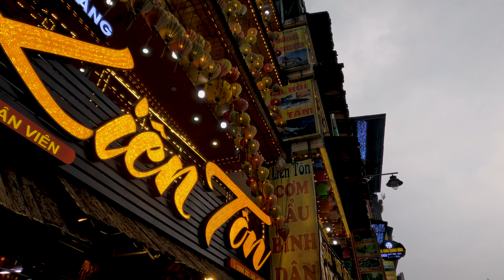CAMINANDO EN LOS ARROZALES DE SAPA | SAPA VIETNAM | Terrazas de Arroz Vietnam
DESCARGA LA APP DE HOPPER y obtén un descuento de 10 Euros utilizando el código diegop346

Solicita tu visa de turista en Vietnam a través de este enlace

VÍDEO GRABADO EN: Octubre 2022

Hola mis chamos. Hoy quiero llevarlos a conocer algunos de los paisajes más auténticos de Vietnam del norte visitando la ciudad de Sapa Vietnam una ciudad donde se encuentra la montaña más alta de Vietnam y y las más hermosas Terrazas de arroz Vietnam. Además acompáñenme a hacer uno de los mejores trekking de vietnam, el trekking Sapa y a descubrir hermosas aldeas donde habitan las etnias tradicionales del país, como la aldea de Cat Cat o Lao Chai.

Verde

Amarillo

Sapa Vietnam
sapa arrozales
Terrazas de arroz Vietnam
arrozales de sapa
Sapa
best of sapa
sapa trekking
trekking sapa
sapa 1 day trekking
cat cat village and lao chai sapa
que hacer en sapa
aldeas de sapa
aldeas sapa
sapa qué ver
sapa en 1 día
du lịch sapa
lo mejor de sapa
Terrazas de arroz
Montañas en Vietnam

Naranja

montañas de vietnam
cat cat village sapa
qué hacer en sapa
que ver en sapa
cat cat village
Diego Perdomo
Un Chamo de Viaje
Alan x el Mundo Sapa
enrique Alex Sapa